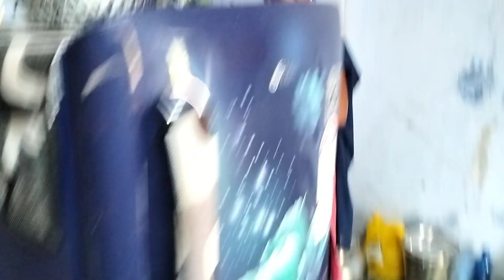మా ఇంట్లో ఎప్పుడు వంకాయ కూర వండిన మాకు మిగల్చకుండా వేసుకొని తింటాడు అంత ఇష్టంమా ఆయనకు వంకాయ కూర అంటే